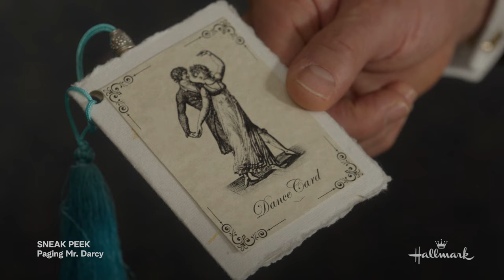Sneak Peek - Paging Mr. Darcy - Starring Mallory Jansen and Will Kemp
Watch a scene from "Paging Mr. Darcy" starring Mallory Jansen and Will Kemp!